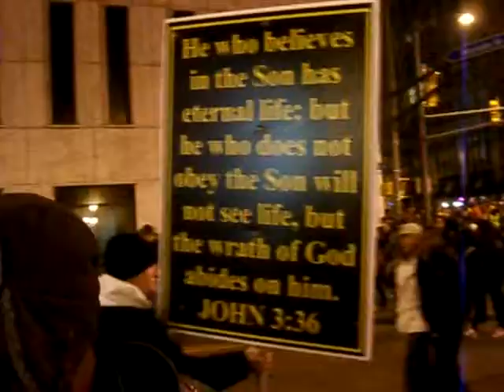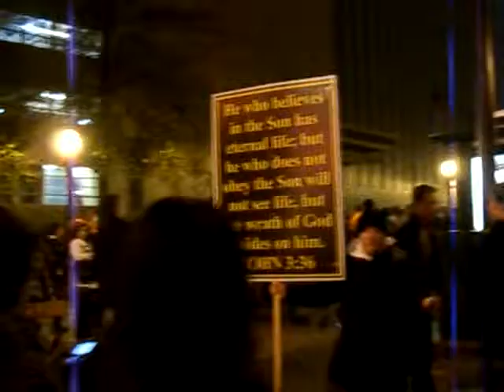Shane Coburn gently preaching to the world at the Atlanta's Peach Drop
Jesus Christ said: "Take my yoke upon you, and learn of me; for I am meek and lowly in heart: and ye shall find rest unto your souls" (Matthew 11:29)
The Bible says:
"But let it be the hidden man of the heart, in that which is not corruptible, even the ornament of a meek and quiet spirit, which is in the sight of God of great price" (1 Peter 3:4)